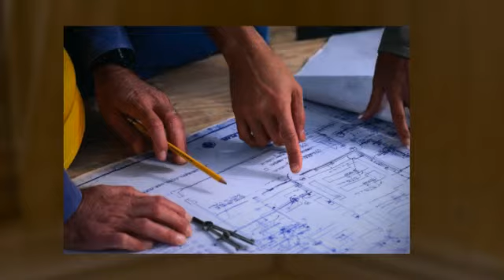SOLD! Berwyn Fixer Upper Needs Your TLC~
Opportunity is knocking so open the door! Single family home located on a quiet street within walking distance to park, baseball field, Septa R-5 train station and the Easttown Library. Lovingly maintained, this home has been well cared for over the years and boasts the following updates: roof, replacement windows, storm door, gas stove, hot water heater, and gas furnace. Spacious, fenced-in yard with lovely rose plantings connects the main residence to the detached two car garage. 2nd floor over garage offers additional storage and could be perfect for home office, studio, whatever fits your lifestyle best. Reap the benefits of living within the footprint of the award winning Tredyffrin-Easttown School District. Conveniently located to restaurants, retail shops, and Routes 202, 252, and Lancaster Ave (route 30). Bring your contractor or 203K to bring the sparkle back to this delightful property and begin making it yours today!